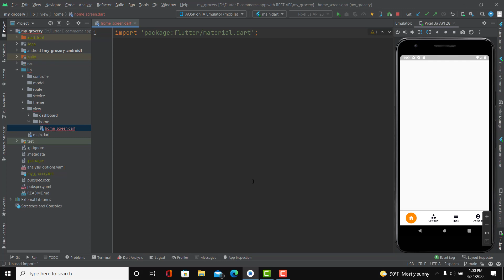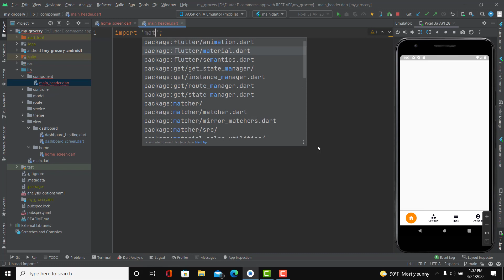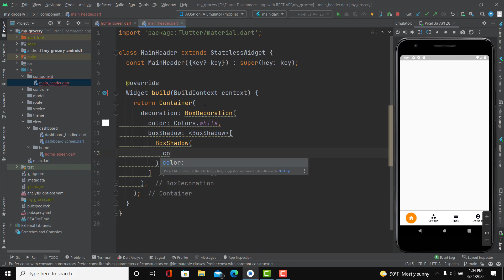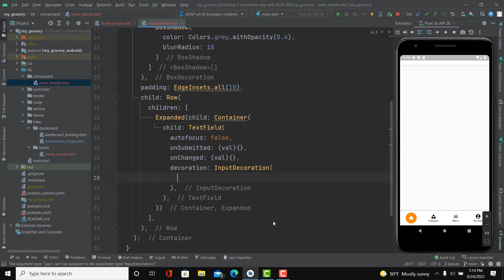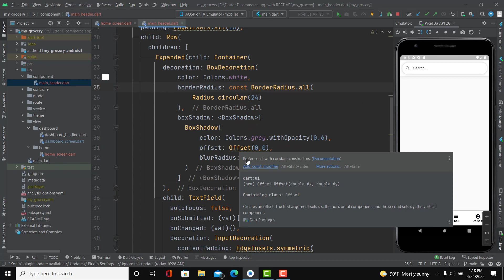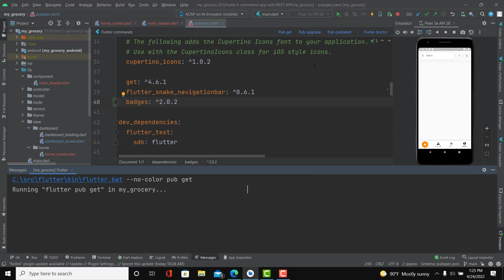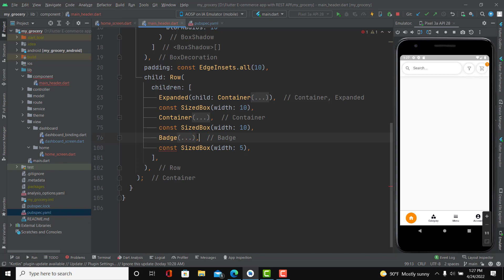Flutter E-commerce App With REST API - Part 03 - Home Header/Search Field Design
This video series will guide you to develop a flutter e-commerce mobile application with REST API.

Note! Brand new e-commerce project with clean architecture available now!

Available for flutter projects, guide and bug fixing contact via Instagram